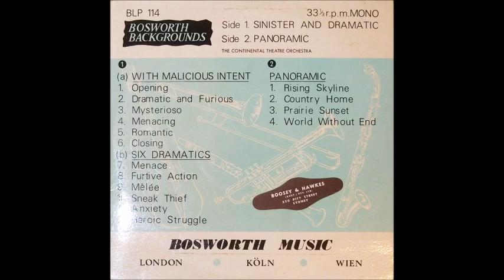Wilfred Burns Mysterioso